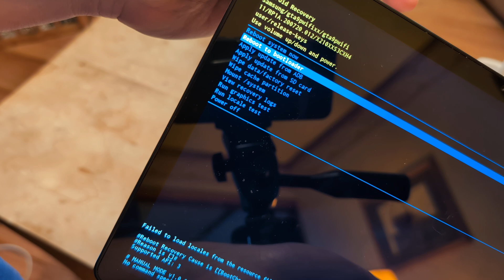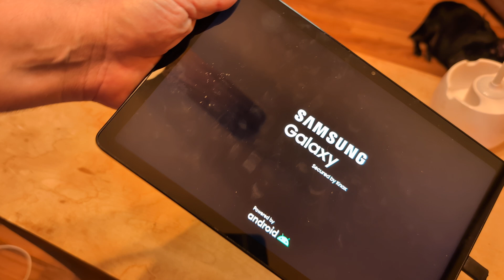[2 Ways] How Factory RESET Any Samsung Galaxy Tab (Tablet S9 FE S10 Ultra A9+ A9 S6 S10+ S8 S7 Lite)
To do a full factory reset any Samsung Galaxy Tab, you can follow these steps:
Method 1: Factory Reset via Settings (If You Can Access the Tablet)
Open Settings.
Scroll down and tap General management.
Select Reset.
Tap Factory data reset.
Scroll down and tap Reset.
Enter your PIN, password, or pattern if prompted.
Tap Delete all to confirm.
Your tablet will reset and restart with factory settings.
Method 2: Factory Reset via Recovery Mode (If Locked Out or Can't Access the Tablet)
Turn off the tablet (if it’s on).
Press and hold Volume Up + Power buttons simultaneously.
When the Samsung logo appears, release the Power button but keep holding Volume Up until the Recovery Mode menu appears.
Use the Volume Down button to scroll to Wipe data/factory reset and press the Power button to select it.
Select Yes to confirm.
After the reset is complete, select Reboot system now.
Important Notes:
Factory Reset will erase all data, including apps, photos, and settings.
If Google FRP (Factory Reset Protection) is enabled, you will need to sign in with your Google account after resetting.